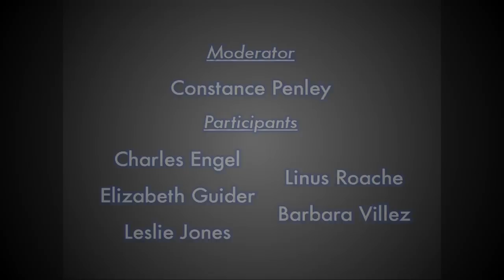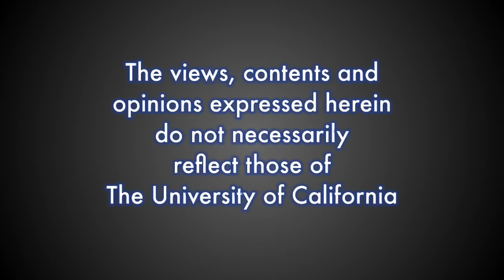Law and Order: Changing Television - The Global Phenomenon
Compare the styles of representing policing and adjudicating in the U.S. Law & Order shows compared to those in the U.K., France, and Russia. Panelists discuss what changes must be made to storylines and characters to adapt to cultural norms and notions of criminality in the different countries. Panelists also reflect on Dick Wolf's wish to someday create a Law & Order show in a Muslim location, say Law & Order: Cairo. [10/2011] [Show ID: 22655]